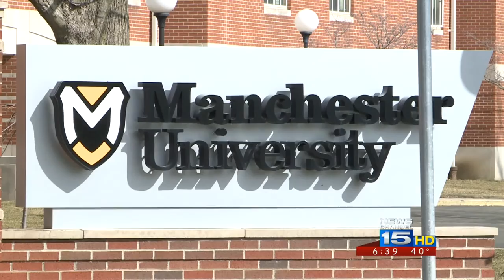Suspected drunk driver hits students on side of I-69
The Sunday morning crash happened in Grant County.